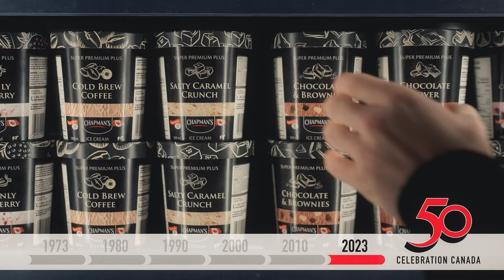Celebrating the love of ice cream for 50 years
David and Penny Chapman’s vision to produce ice cream products “For the Kid in All of Us” has led them to become Canada’s largest independent ice cream manufacturer. 2023 marks Chapman’s 50th year!